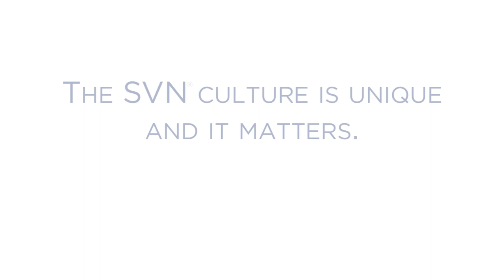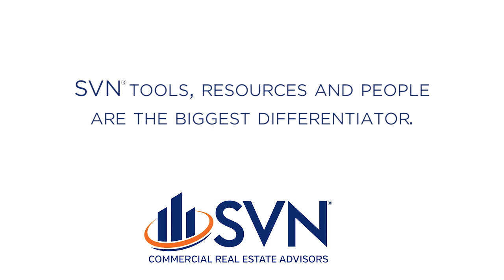SVN Advisor Spotlight | No. 1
This edition of SVN Advisor Spotlight features three of SVN's top influencers discussing how the SVN Difference has been an essential component in building their success and how our philosophy of shared compensation is helping to fuel SVN's exponential growth.